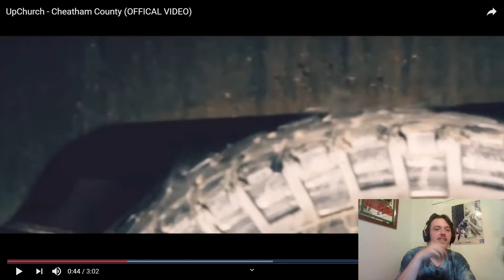Upchurch - Cheatham County [Reaction] - Does His Skill Ever Fade?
What is up everyone, we are back with another music reaction and in this one, we check out Upchurch's Cheatham County, which was heavily requested. I hope you all enjoy the video.

If you are interested in donating to the cause, all money will go back into games and things to make my videos and streams look and run better!

Big thank you to Dammit Jim who supplied my user photo, and waterstamp!